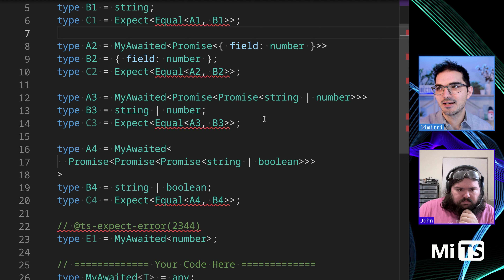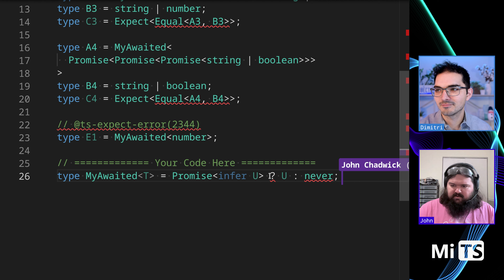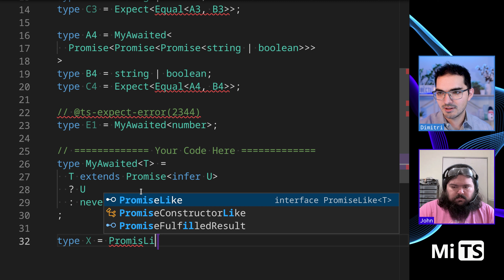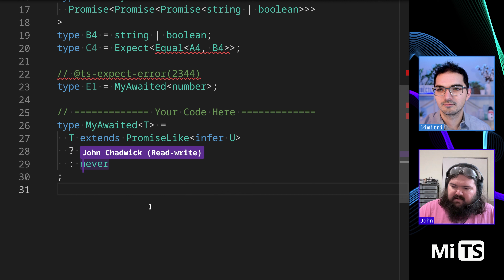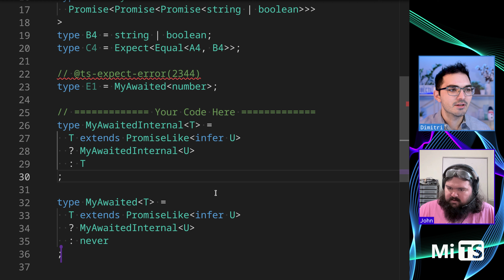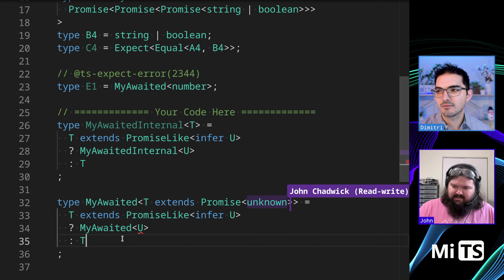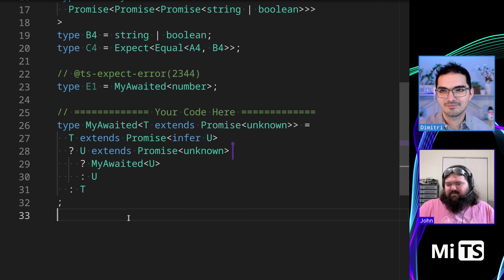Awaited with John Chadwick - TypeScript Type Challenges #189 [EASY]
Awaited is a nice early look at how recursive types look in TypeScript.  Hopefully, by the end of this challenge you are starting to see how powerful TypeScript's type system is.  It feels magical if you only see the tests, but if you see a solution it should make more sense.

00:00 description of the challenge
00:34 attempt at a solution
04:45 all tests pass
05:21 alternatives
05:57 RIP FlowType

You can view the code for this challenge on GitHub You can also view the umbrella issue with code for all the challenges we've solved

A new challenge posts every day from January 1st 2023 to May 20th 2023.